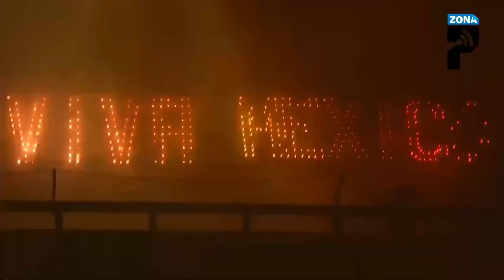Realizarán desfile de manera virtual